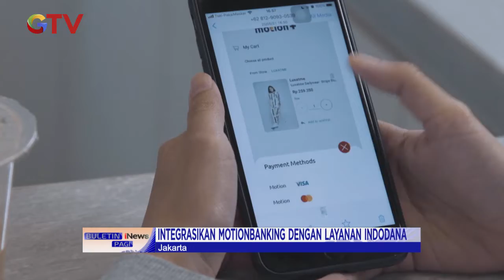Perluas Akses Pembiayaan Digital, MNC Bank Kerja Sama dengan Indodana BIP 17/10